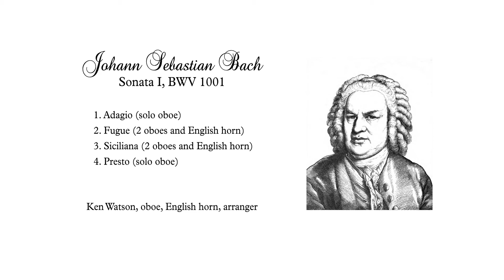Bach Sonata I, BWV 1001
Johann Sebastian Bach completed this 4-movement sonata for violin in 1720 in Cöthen, as part of a set of six sonatas and partitas for solo violin. The second movement, a three-part fugue, shows Bach´s brilliance and deep understanding of the violin, demonstrating that a single instrument with four strings can carry three separate contrapuntal lines simultaneously, all while making beautiful musical sense. The outer movements work well for solo oboe, but the inner two required arranging for two oboes and an English horn.

Since Bach is often played in cathedral settings, I thought you might enjoy seeing photos of some that I have visited over the years.

I will update this post with links to the score and parts of the Fugue and Siciliana when they are available.